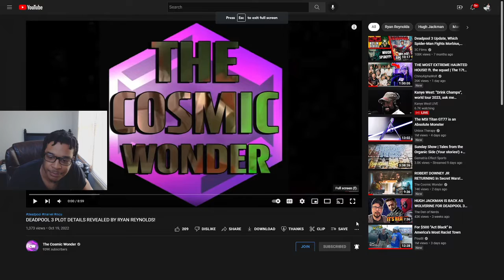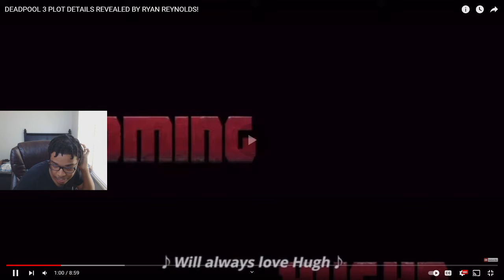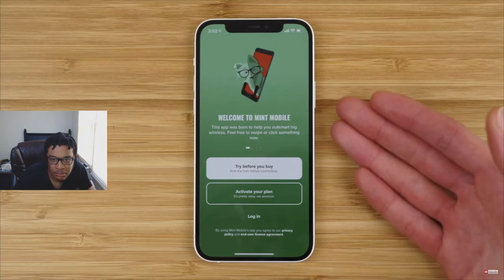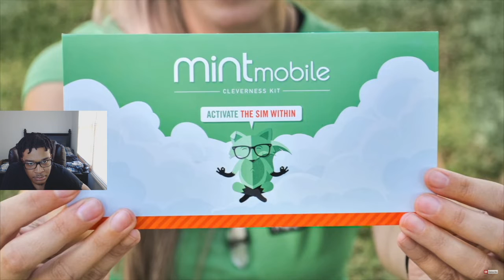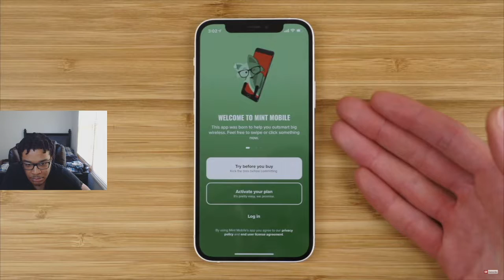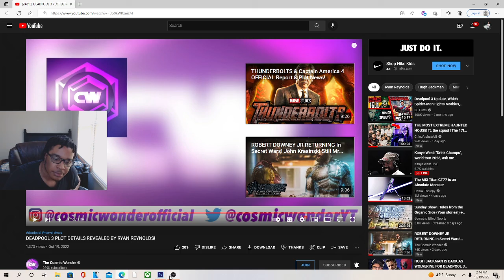DEADPOOL 3 PLOT DETAILS REVEALED BY RYAN REYNOLDS! REACTION!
JesserTheLazer
KSI
SoLLUMINATI
PRETTYBOYFREDO
QJB
HANKDATANK25
DEI AND JOE
DDG
WUAP TV
LOU WAUP
ZAIS
WOLFIERAPSENT
MOREWOLFIE
OPRAH SIDEVERSON
PontiacMadeDDG
PontiacMadeDDG VLOGS
Mega McQueen
Mega Mc VLOG
CASHNASTYGAMING
RICE GUM
PEWDIEPIE
LOGAN PAUL
JAKE PAUL
POUDII
LIL POUDII
PERFECTLAUGHS
KELL
ANNOYING
GEESLICE
THE BOOK OF SWANTE
LAWTWIZ
WORLDSTARHIPHOP
2000
DEADPOOL 3 PLOT DETAILS REVEALED BY RYAN REYNOLDS!